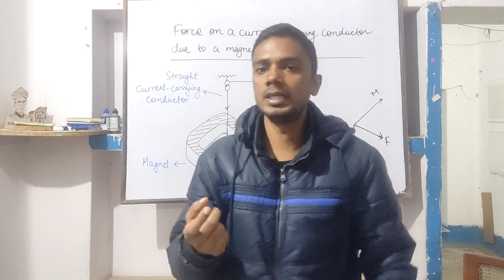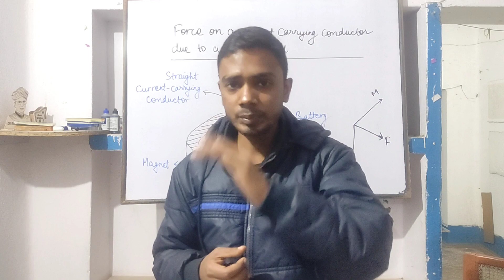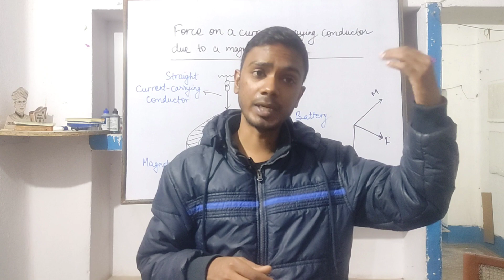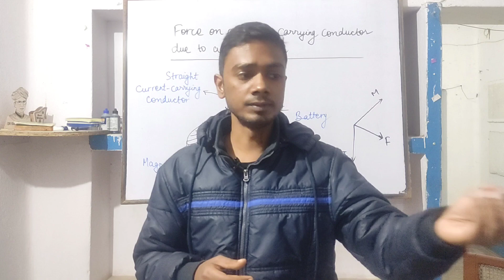Why Choose AC Over DC? Discover the Benefits and Drawbacks!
In this video, we explore the Advantages and Disadvantages of Alternating Current (AC) over Direct Current (DC), a crucial topic in the study of Current Electricity for Class 10 Physics.

🔌 What You’ll Learn:
    The key differences between AC and DC
    The advantages of using AC, including its efficiency in power transmission and versatility in applications
    The disadvantages of AC, such as its complexity and safety concerns
    The benefits of DC, including stability and ease of storage
    Real-world applications of both AC and DC in everyday life

Whether you’re preparing for your exams or simply curious about electrical currents, this video provides clear explanations and helpful visuals to enhance your understanding.

🔍 Subject: Physics Class 10

Join us as we demystify AC and DC and help you grasp this fundamental concept in physics!